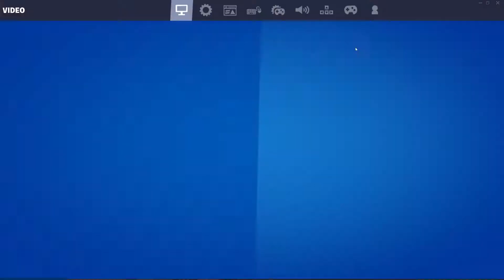Fortnite 2020 07 14 15 18 01